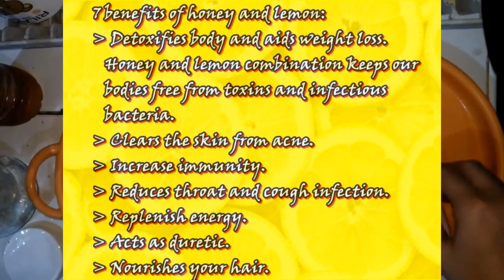Honey Lemon Preserved | Lemon Tea | Cold & Flu Remedy | Immune Booster | Weight Loss | JGalz Vlog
Honey Lemon Preserve | Lemon Tea | Natural Cold & Flu Remedy | Immune Booster | Amazing Weight Loss | JGalz Vlog

Amazing Honey Lemon.
Lots of amazing benefits.
Try this at home while staying at home.

Para mas dumami ang views at sub mo gamitin mo ito FREE ito,